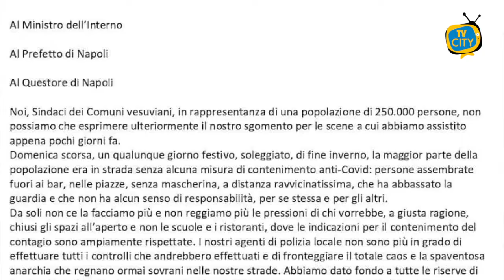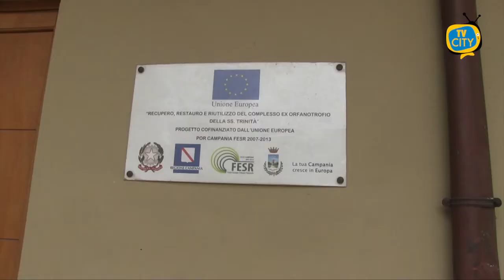Palomba: "Siamo soli a gestire l'emergenza". Sindaci scrivono al Ministro - VIDEO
Il sindaco di Torre del Greco, Giovanni Palomba, è intervenuto alle telecamere di Tvcity per fare il punto della situazione nella città.
Negli scorsi giorni i sindaci del vesuviano hanno scritto una lettera al Ministero dell'Interno per far presente dell'emergenza che i comuni sono chiamati a fronteggiare solo ed unicamente con le proprie forze.